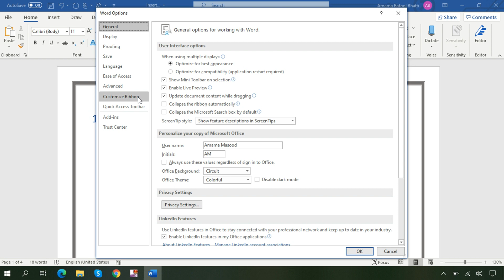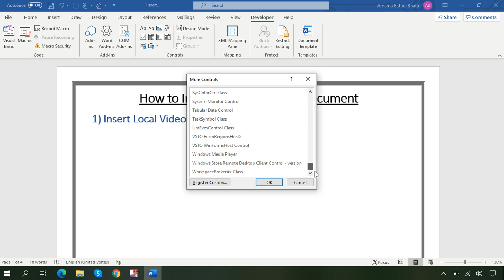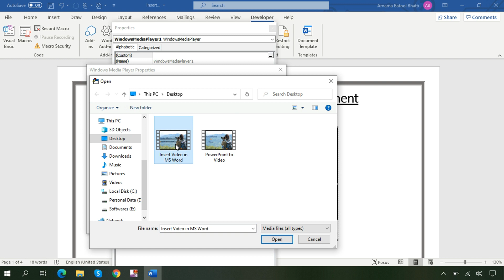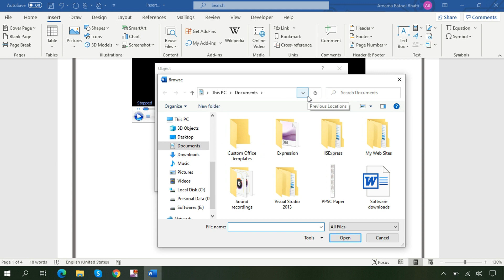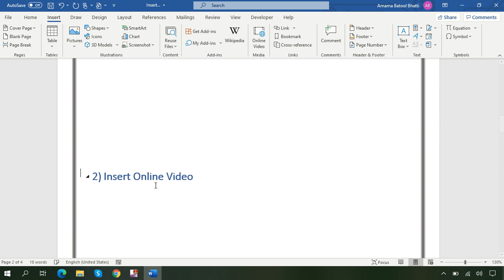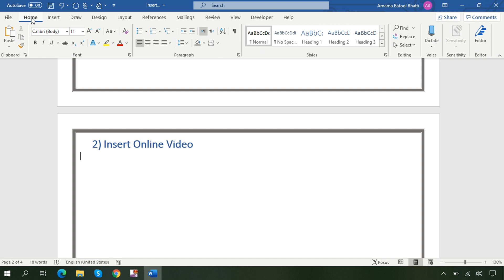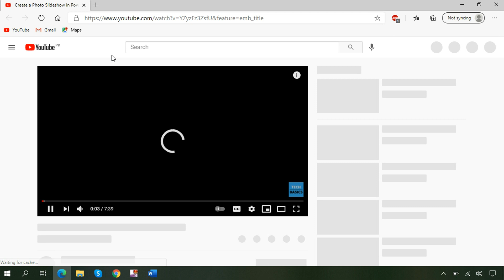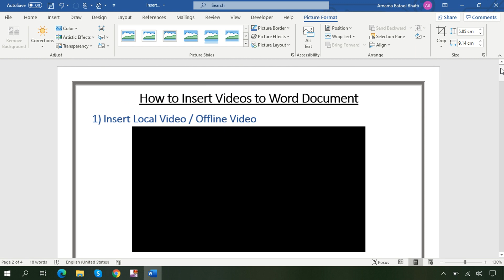How to Insert Video to Word Document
In this video, you will learn how to Insert Videos to Word Document.

Timestamps
0:00 Introduction
0:36 Enable the Developer tab
0:57 Embedding the Windows Media Player Control in MS Word
3:09 Insert Local Video in Word Document
4:51 Insert Online Video in Word Document
6:52 Wrap up